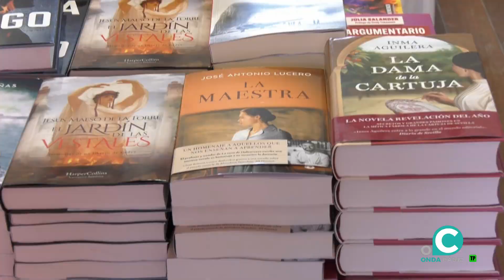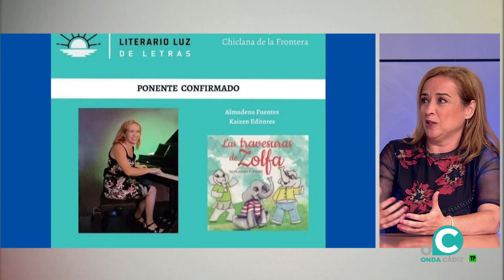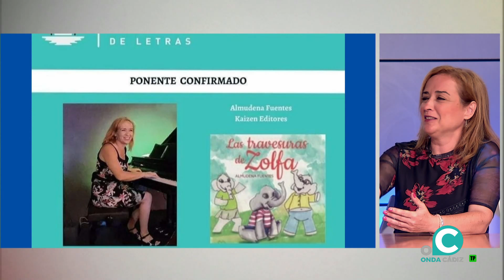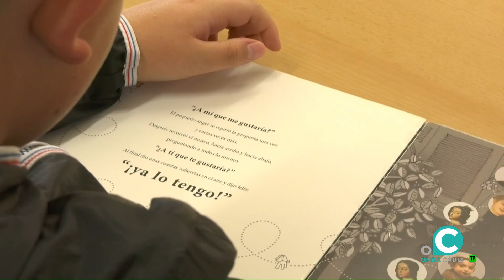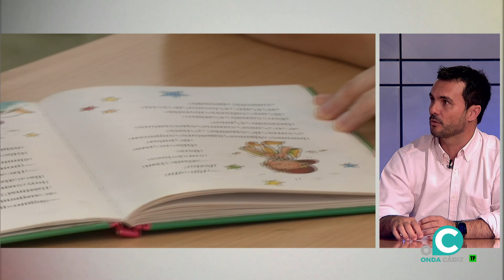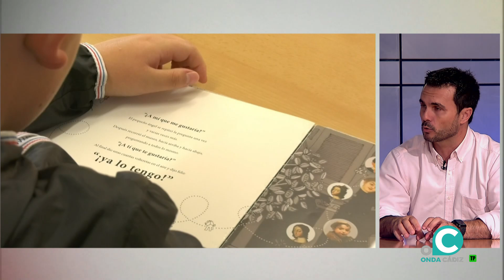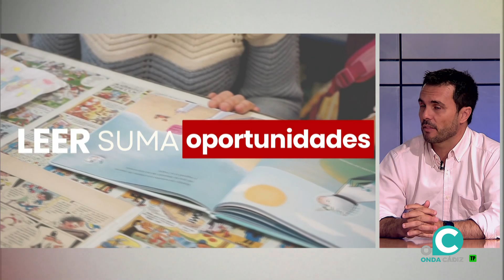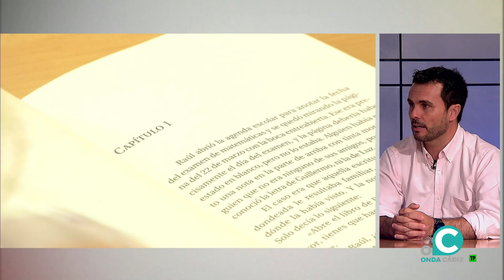EL MIRADOR 04 07 2024 ONDA CADIZ TV